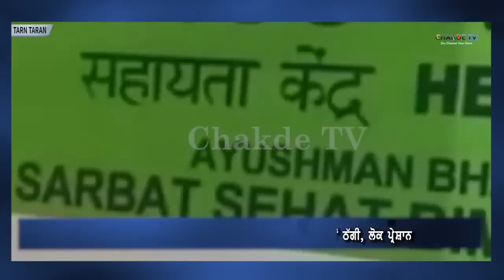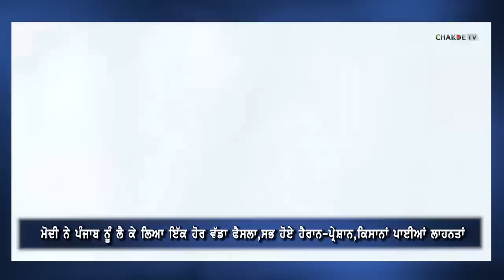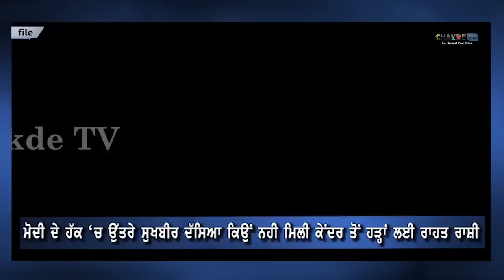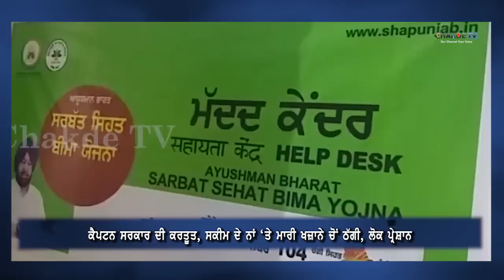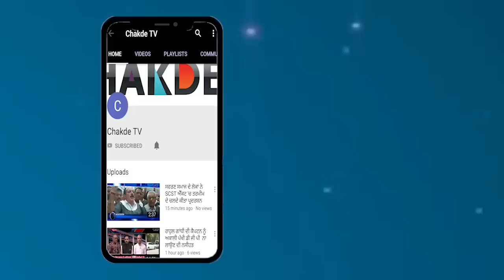Chakde TV News Bulletin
Camera  :-  Simmi Dhaliwal.
Editor     :- Manpreet Singh.